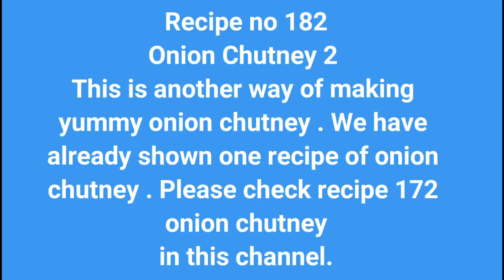Recipe 182 | Onion Chutney Second Easy Method | प्याज की चटनी | வெங்காய சட்னி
Onion chutney, is a delicious blend of onions, tamarind and red chillies. It is sweet, hot and tangy. This versatile ulli chutney as it is called in Andhra or vengaya chutney goes well with idli, dosa, rice, rotis and bread.  I have already posted a recipe of onion chutney in this channel. But this version is what I make when I am in a hurry and yet want to eat very delicious flavourful chutney.
Do try it out and give your feedback.
INGREDIENTS
Shallots 30 / regular onions 1 cup when chopped
To grind
Tamarind 2 tbsp deseeded and soaked in 4 tbsp warm water for 15 minutes along with jaggery 1tsp
Pottukadalai / Roasted gram 2 tbsp/ 1/8 cup
Cashew nuts 2 tbsp 1/8 cup
Chilli powder 1/2 tbsp kuti mirch + 1/2tbsp Kashmiri

For tempering
Oil 1/4 cup
1 tsp mustard seeds
1tsp urad dal
1 red chilli

Procedure
Chop the onions if using regular onions. Else just remove the skin of shallots
To a mixer jar, add shallots, / onions, tamarind soaked in water along with the water, roasted gram, cashew nuts, chilli powder, salt, jaggery. Grind to a coarse paste.
Heat oil. Add the mustard seeds when the oil is hot. When the mustard seeds crackle add urad dal and red chilli. Add curry leaves. Now switch off the flame. With a slotted spoon remove the tempering with a little oil and keep this aside.
Now add the ground mixture.
Again switch on the flame. Keep flame low to medium and stir for about 3 minutes or until the raw smell of onions is gone, taking care not to burn the onions.
Switch off the flame. Transfer to a serving bowl.
Now add the tempering that we had kept aside.
Serve with idli dosa upma roti or rice

Cooking recipes from desilicious kitchen?
SHOW US YOUR PHOTOS! 📸